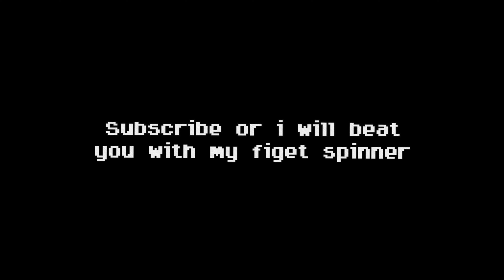Is Fortnite BETTER than Minecraft?!? (WAW #1)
Welcome to Which and Why (WAW)! This is a new, original series made by me! This series involves me asking you questions and you comment your opinions and why you chose them. In the next episode, I'll showcase some of the best comments and opinions.

In todays WAW, I ask you what game is better, Minecraft, or Fortnite?